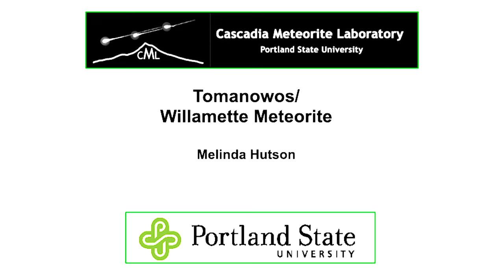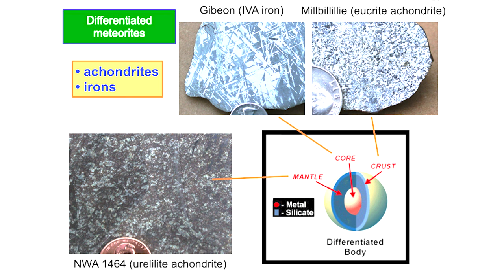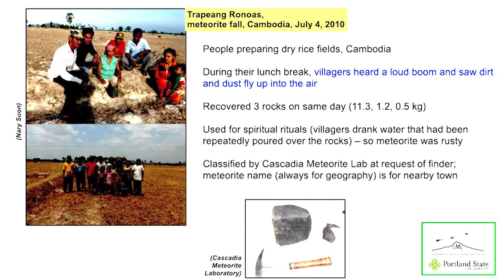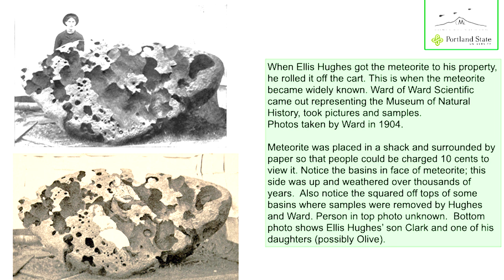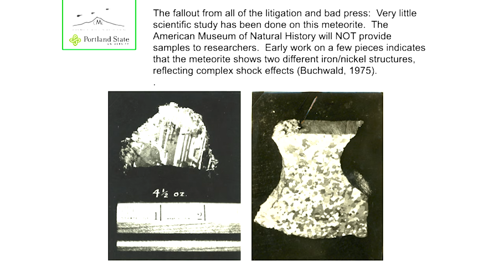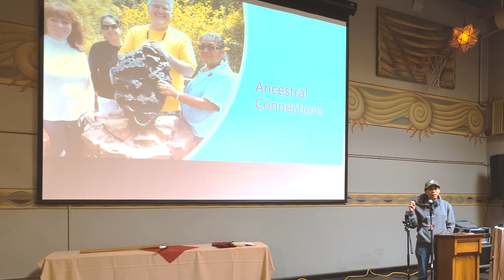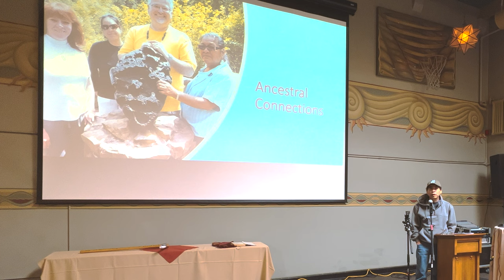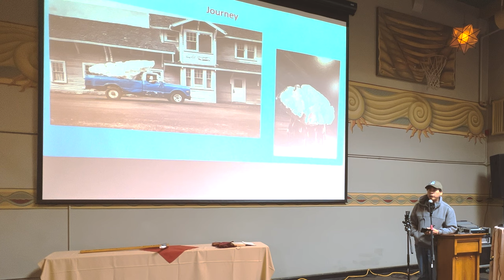The Tomanowos Willamette Meteorite : GSOC Banquet 2023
0:10 Land Acknowledgement
0:49 Dr. Melinda Hutson, Curator, Cascadia Meteorite Laboratory
25:01 Greg Archuleta, Cultural Policy Analyst, Confederated Tribes of Grand Ronde